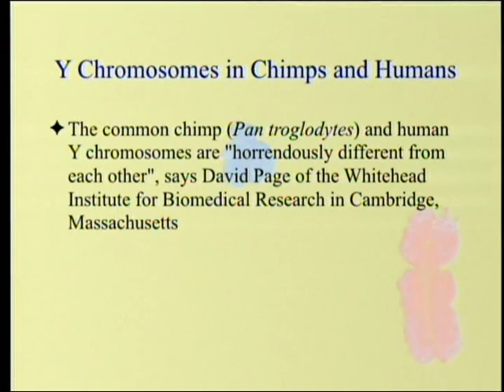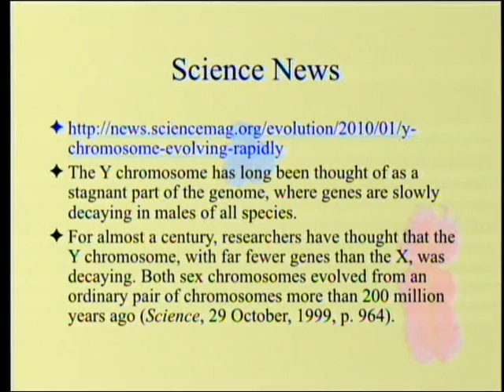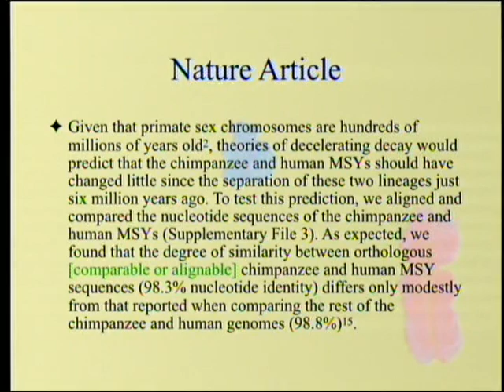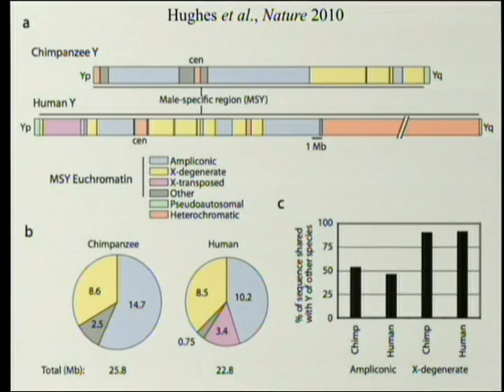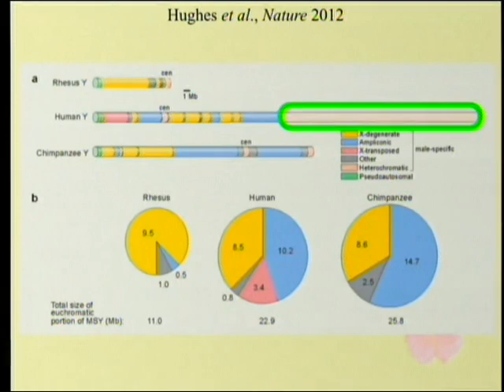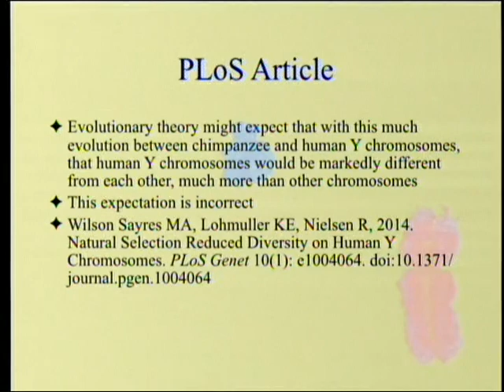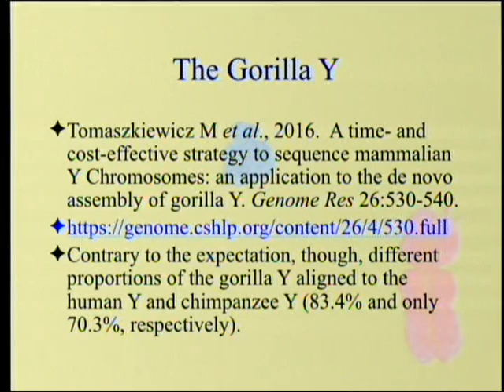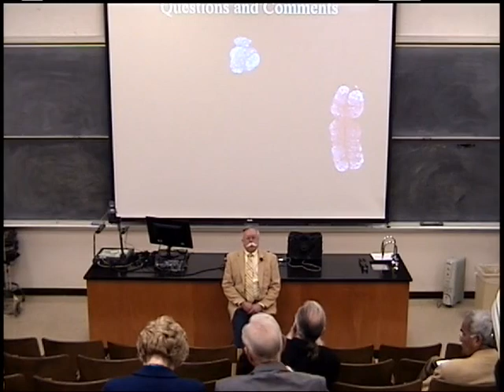Y Chromosomes in Chimps and Humans Are Horrendously Different 1-4-2020 by Paul Giem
The human and chimpanzee Y chromosomes are "horrendously different" according to David Page. We will revisit the evidence, include new evidence, and I will suggest a research program.

1. Hughes, J. F. et al. 2010. Chimpanzee and human Y chromosomes are remarkably divergent in structure and gene content. Nature 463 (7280): 536-539.
9. Skinner, B. M. et al. 2016. The pig X and Y Chromosomes: structure, sequence, and evolution. Genome Res. 26: 130–139.
10. Tomaszkiewicz, M. et al. 2016. A time- and cost-effective strategy to sequence mammalian Y Chromosomes: an application to the de novo assembly of gorilla Y. Genome Res. 26: 530-540.
11. Oetjens, M. T. et al. 2016. Y-chromosome structural diversity in the bonobo and chimpanzee lineages. Genome Biol. Evol. 8 (7): 2231–2240.